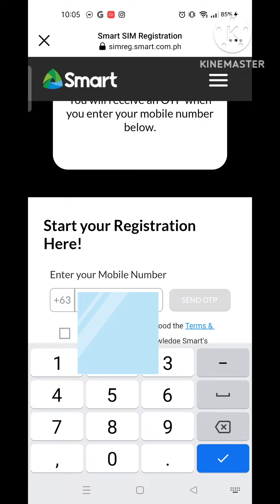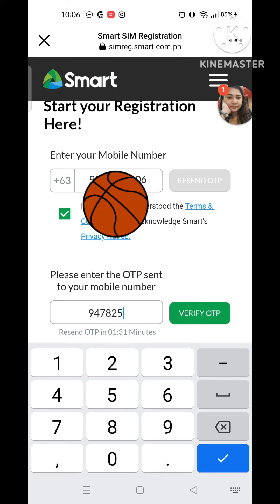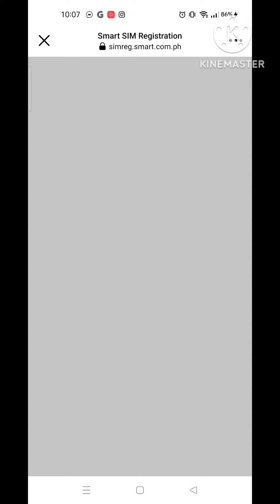How to Register Smart Sim | Sim Registration Act | Smart Sim Registration still not available